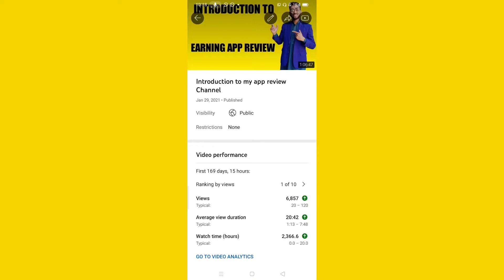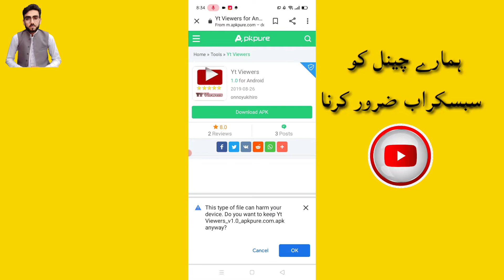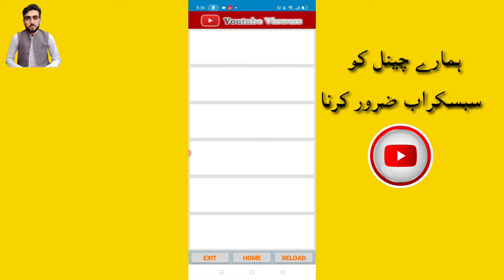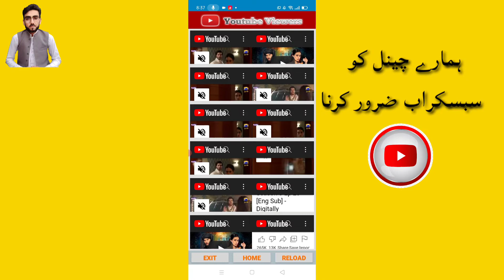Complete WatchTime With Mobile | how to complete watctime | watch time complete kaise kare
FaceBook Group search : Wasim Marwat YT Family